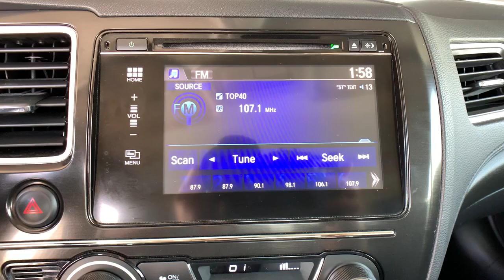2015 Honda Civic Denver, Aurora, Lakewood, Littleton, Fort Collins, CO 4602VA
Alabaster Silver Metallic Used 2015 Honda Civic available in Denver, Colorado at O'Meara VW. Servicing the Aurora, Lakewood, Littleton, Fort Collins, CO area.

O'Meara VW
1900 W 104th Ave

bEquipment/bbrSee whats behind you with the back up camera on this 2015 Honda Civic . This unit features a hands-free Bluetooth phone system. This 2015 Honda Civic  has a clean CARFAX vehicle history report. This 2015 Honda Civic  shines with an exquisite metallic silver exterior finish. The vehicle has a 1.8 liter 4 Cylinder Engine high output engine. It is front wheel drive. This small car is equipped with a gasoline engine. This Honda Civic is accented with premium quality alloy wheels. This small car features cruise control for long trips. This 2015 Honda Civic  is built for driving comfort with a telescoping wheel. This Honda Civic has an automatic transmission. Anti-lock brakes are standard on this Honda Civic. This small car is easy to park.brbrbAdditional Information/bbrPrice does include $599 D&H Fee.  All prices specifications and availability subject to change without notice. Contact dealer for most current information.
Engine: 1.8L I-4 SOHC 16-Valve i-VTEC,Transmission: Continuously Variable (CVT),Transmission w/Driver Selectable Mode,Front-Wheel Drive,3.94 Axle Ratio,45-Amp/Hr 410CCA Maintenance-Free Battery,Gas-Pressurized Shock Absorbers,Front And Rear Anti-Roll Bars,Electric Power-Assist Speed-Sensing Steering,13.2 Gal. Fuel Tank,Single Stainless Steel Exhaust,Strut Front Suspension w/Coil Springs,Multi-Link Rear Suspension w/Coil Springs,Front Disc/Rear Drum Brakes w/4-Wheel ABS; Front Vented Discs and Brake Assist,Wheels: 15 Unique Alloy,Tires: P195/65R15 89H AS,Steel Spare Wheel,Compact Spare Tire Mounted Inside Under Cargo,Clearcoat Paint,Body-Colored Front Bumper,Body-Colored Rear Bumper,Black Side Windows Trim,Body-Colored Door Handles,Body-Colored Power Side Mirrors w/Convex Spotter and Manual Folding,Fixed Rear Window w/Defroster,Light Tinted Glass,Fixed Interval Wipers,Fully Galvanized Steel Panels,Grille w/Chrome Bar,Trunk Rear Cargo Access,Auto Off Aero-Composite Halogen Daytime Running Headlamps w/Delay-Off,Radio: 160-Watt AM/FM/CD Audio System;  6 speakers; 7 display audio w/high-resolution WVGA (800x480) electrostatic touch-screen and customizable feature settings; HondaLink Next Generation; Pandora compatibility; Bluetooth streaming audio; display audio interface; front and center console USB audio interface; MP3/ Windows Media Audio (WMA) playback capability; Radio Data System (RDS) and Speed-Sensitive Volume Control (SVC) Check the HondaLink website for smartphone compatibility and access to the display audio interface. The display audio interface is used for direct connection to and streaming from some current smart phones. Some smart phones may not work. Please see your Honda dealer for details.,Radio w/Seek-Scan; Clock and Steering Wheel Controls,Audio Theft Deterrent,Window Grid Antenna,Bluetooth Handsfreelink Wireless Phone Connectivity,Reclining Front Bucket Seats;  drivers seat w/manual height adjustment and adjustable head restraints,6-Way Driver Seat;  Manual Fore/Aft Movement,4-Way Passenger Seat;  Manual Fore/Aft Movement,Full Folding Bench Front Facing Fold Forward Seatback Rear Seat,Manual Tilt/Telescoping Steering Column,HondaLink Selective Service Internet Access,Front Cupholder,Rear Cupholder,Valet Function,Remote Releases -Inc: Mechanical Cargo Access and Mechanical Fuel,Cruise Control w/Steering Wheel Controls,HVAC;  Underseat Ducts,Automatic Air Conditioning,Glove Box,Driver Foot Rest,Interior Trim;  Metal-Look Instrument Panel Insert; Metal-Look Door Panel Insert and Metal-Look Interior Accents,Full Cloth Headliner,Metal-Look Gear Shifter Material,Day-Night Rearview Mirror,Driver And Passenger Visor Vanity Mirrors,Full Floor Console w/Covered Storage and 1 12V DC Power Outlet,Front Map Lights,Fade-To-Off Interior Lighting,Carpet Floor Trim and Carpet Trunk Lid/Rear Cargo Door Trim,Cargo Space Lights,FOB Controls;  Cargo Access,Smart Device Integration,Instrument Panel Bin; Driver / Passenger And Rear Door Bins,Delayed Accessory Power,Systems Monitor,Outside Temp Gauge,Digital/Analog Display,Seats w/Cloth Back Material,Manual Adjustable Rear Head Restraints,Sliding Front Center Armrest,Perimeter Alarm,Engine Immobilizer,1 12V DC Power Outlet,Air Filtration,Side Impact Beams,Dual Stage Driver And Passenger Seat-Mounted Side Airbags,Low Tire Pressure Warning,Dual Stage Driver And Passenger Front Airbags,Curtain 1st And 2nd Row Airbags,Airbag Occupancy Sensor,Rear Child Safety Locks,Outboard Front Lap And Shoulder Safety Belts;  Rear Center 3 Point; Height Adjusters and Pretensioners,Back-Up Camera,Honda LaneWatch Right Side Camera